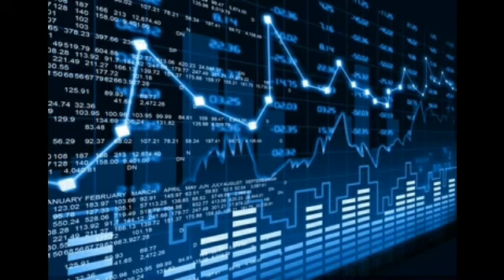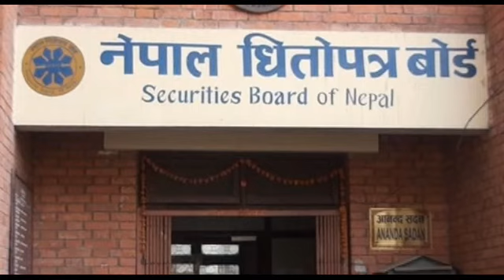reliable life insurance ipo analysis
reliable life insurance ipo analysis | reliable life insurance ipo
reliable life insurance ipo opening price
reliable life insurance ipo update